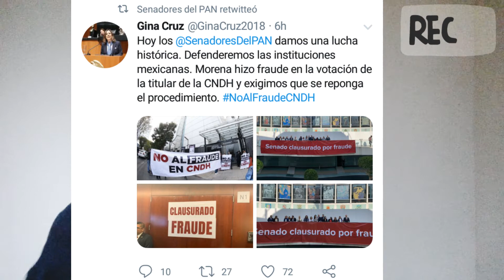Que les pasa a los Panistas, son como niños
Los panistas, se volvieron mas que locos, se volvieron como niños, hicieron berrinche y no permitieron la entrada al senado.. mexicanos esta es la clase de políticos que hay en el país?? solo quieren tu dinero que pagas de tus impuestos... saludos y buenas noches...